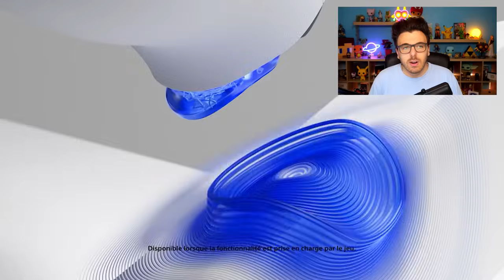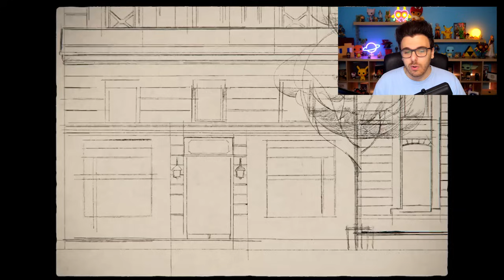Zelda gros SCANDALE 🤬 Pokémon 10g NEXT GEN arrive 🚀 PS5 Pro Giga LEAK 💥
Nouvelle vidéo d'actualité dans laquelle on parle du scandale entourant The Legend of Zelda, de la 10eme génération de Pokémon qui arrive et du gros leak PS5 Pro !